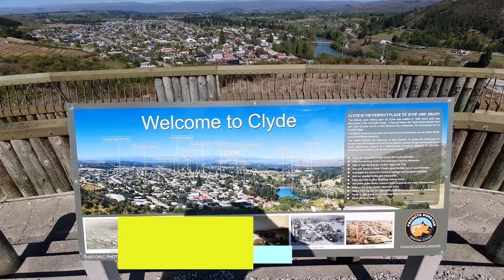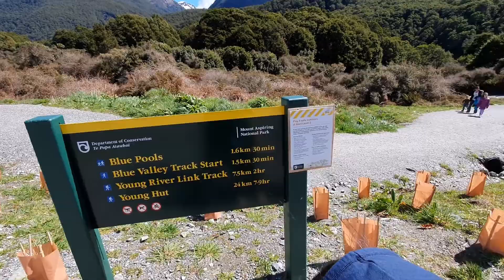Lulu exploring Queenstown Part 1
In the second half of the holiday, the family drives from Dunedin to Queenstown. More South Island fun!